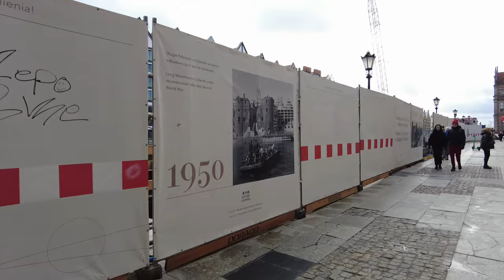🇵🇱 IS THIS OLD TOWN GDANSK IN ALL IT'S GLORY? DO THESE TRACTORS SUPPLY ALL THE AMBER?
It's been over a year since I last visited Gdansk and explored some of these historic streets. This was a special day, I arrived in the middle of a protest and way too much construction. Join me as we do our best to check out the old town on this walking tour and travel vlog. We will check out the star map, find a cute little lion, visit a few churches, and explore the old amber alley. Expect a few stories, a travel tip or two, and of course some ideas on what to see and where to visit when visiting this beautiful city.

This is part one of two in historic downtown Gdansk.

Let me know what you think and if you enjoyed the tour.

00:00 Train Station
01:36 Farmer's Protest
02:40 Mapa nieba północnego Jana Heweliusza - Kopernik
04:45 Bridge of Love and the Lion
06:23 St. Catherine's Church
07:57 Hala Targowa Kupców Dominikańskich
09:35 Walking to St. Mary's Basilica
12:42 Bazylika Mariacka Wniebowzięcia Najświętszej Maryi Panny w Gdańsku
15:20 Amber Alley - Ulica Mariacka w Gdańsku
18:21 Waterfront
20:38 Neptune and Długi Targ

Big Thanks to local travel blogger Dominika for travel tips and for helping me straighten out some of the local facts.